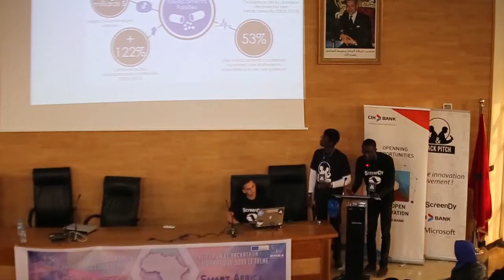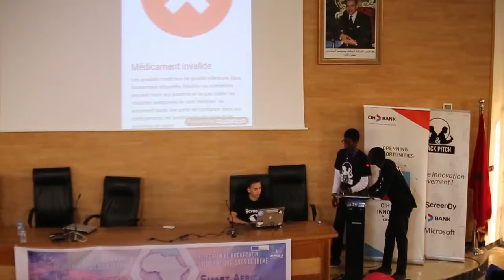Pitch Final De Projet || Drug Checker @ENSA KÉNITRA